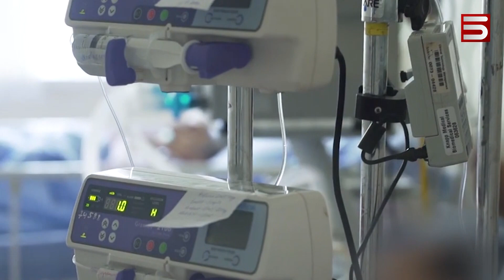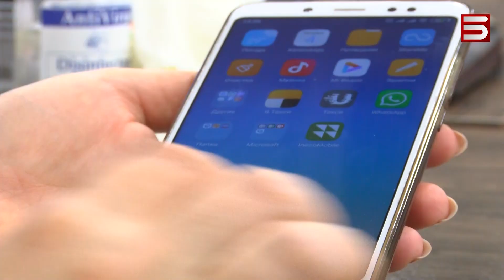ԿՈՐՈՆԱՃԳՆԱԺԱՄ. ԲՈՒԺՄԱՆ ԿԱՐԻՔ ՈՒՆԵՑՈՂՆԵՐԸ ՄԱՀՃԱԿԱԼՆԵՐԻՑ ՇԱՏ ԵՆ